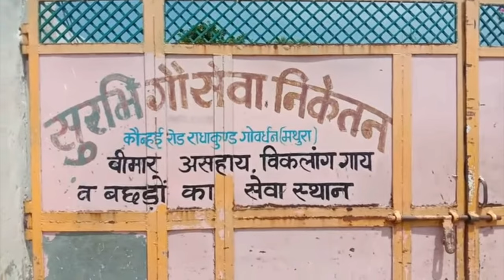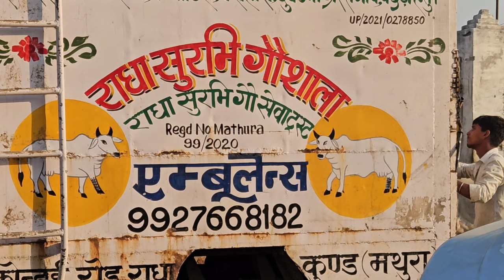पदमश्री से सम्मानित Mata Sudevi Dasi |Friederike Irina Bruning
Bank detail-

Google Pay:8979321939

Name: Radha Surabhi Gau Seva Trust
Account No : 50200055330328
IFSC Code : HDFC0002123
Branch Name : Govardhan, Uttar Pradesh

माता सुदेवी दासी से बहने वाली ऊर्जा जो बहुत सारे लाखो करोडो लोगो के जीवन की दिशा और दशा बदलने मे सहायक होंगी
इसी के साथ अपने आस पास के बेज़ुबानो का ध्यान रखिए
धन्यवाद